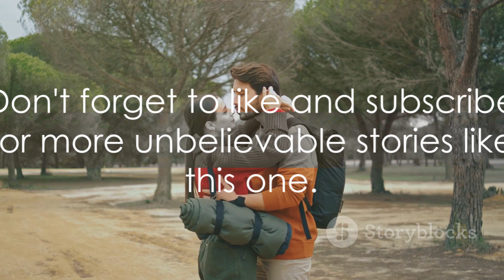Woman wakes up in the coffin at her funeral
In this chilling and mind-boggling video titled "Unveiling the Unbelievable: Awakening from the Grave," witness a bone-chilling scenario as a woman unexpectedly regains consciousness inside her own coffin during her funeral. This paranormal occurrence will leave you questioning the thin line between life and death. Prepare to be captivated as we delve into the unknown and explore the surreal circumstances surrounding this woman's resurrection. As she gasps for breath trapped in the darkness, her shocking awakening challenges everything we think we know about mortality. Discover the harrowing details of her burial and the unsettling reactions of those witnessing this unbelievable spectacle. Uncover the mysteries behind her sudden awakening and the supernatural forces that may be at play. Our expert panel of paranormal researchers provides insightful commentary, examining the scientific and spiritual aspects of this spine-tingling event. They analyze the implications it has on our understanding of life, death, and what lies beyond. This video will keep you on the edge of your seat, with its terrifying visuals and unique storyline that defies all logic. Watch as the woman fights to escape her unthinkable predicament, battling the claustrophobic confines of her grave. Prepare yourself for a rollercoaster of emotions, from shock and disbelief to awe and wonderment. Uncover the chilling truth of what unfolds in "Unveiling the Unbelievable: Awakening from the Grave" - a mesmerizing encounter bound to challenge your beliefs and leave you questioning the mysteries of existence.